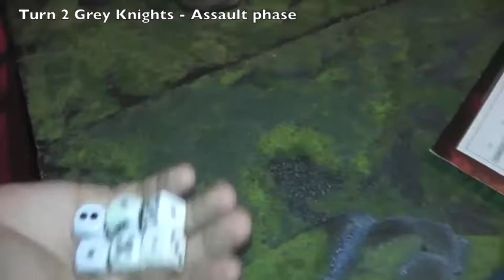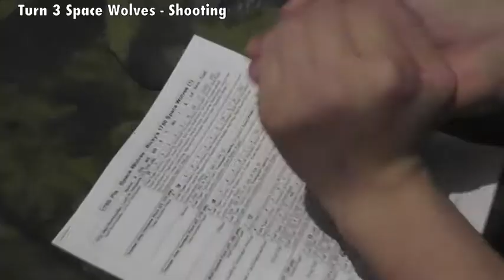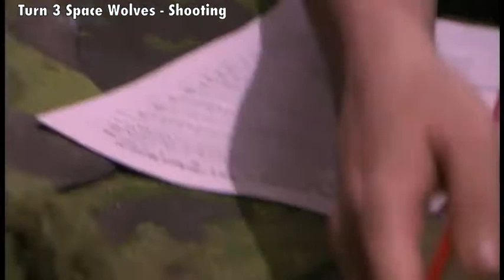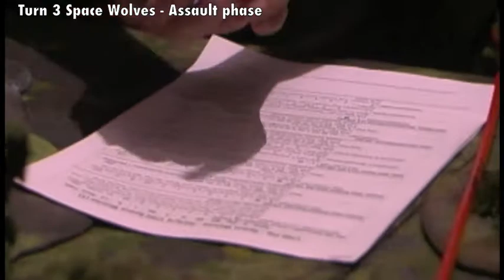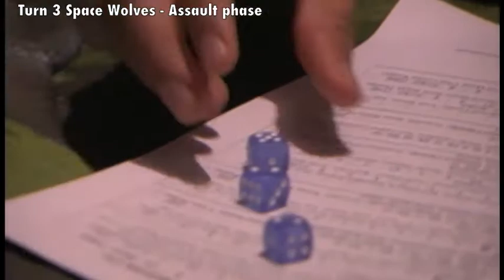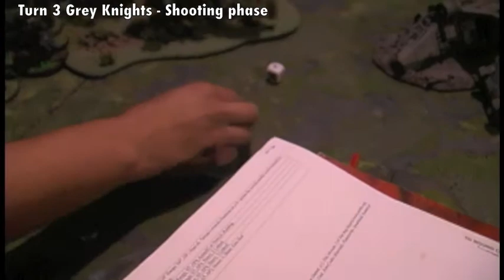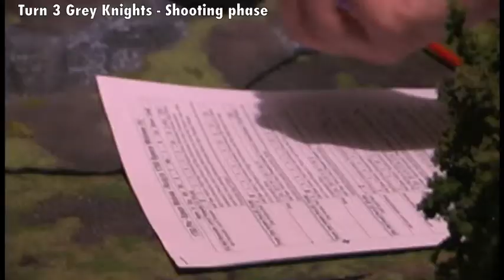40K Space Wolves vs Grey Knights Juego 16 (part 2)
A warhammer 40k tournament held in Mexico. Xavier confronts Ricky during the 4th round of battles.